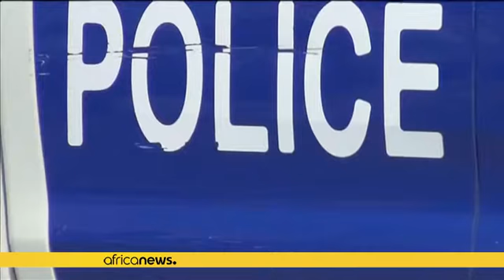Somalie : au moins 10 morts dans un attentat à la voiture piégée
Al Shabab a revendiqué l'attentat à la voiture piégée qui a fait au moins 10 morts et 12 blessés ce dimanche à Mogadiscio, au Département des enquêtes criminelles de la police somalienne.

Selon cette dernière, deux  kamikazes à bord de deux voitures piégées, ont attaqué le bâtiment. Par la suite, des coups de feu ont retenti pendant une demi-heure à l'intérieur et à l'extérieur des locaux, ont indiqué des témoins..

C'est la 2e attaque majeure perpétrée cette semaine par le groupe terroriste da…